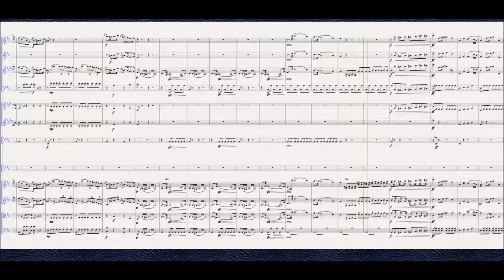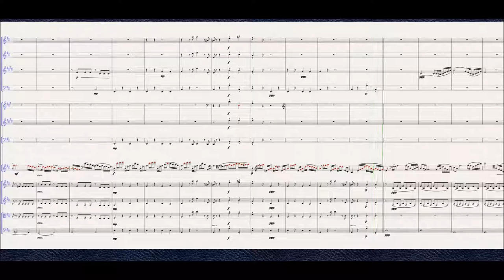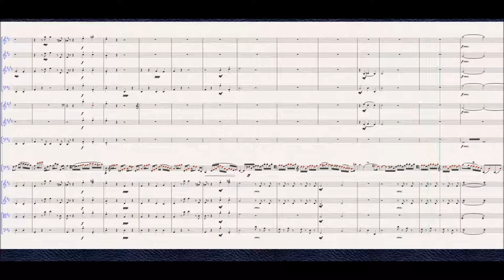[Original Composition] Wolkenconcert (Contrebasse)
Wolkenconcert Op. 58
(Matthieu Fillion)

"Là-bas, sur mon front passent les nuages.
Qu'ils sont beaux, mon âme ! et qu'ils sont légers,
Ces lointains amis des calmes bergers !
S'en vont-ils portant de divins messages,
Ces blancs messagers ?"
Léon DIERX

Photo by Diego PH on Unsplash